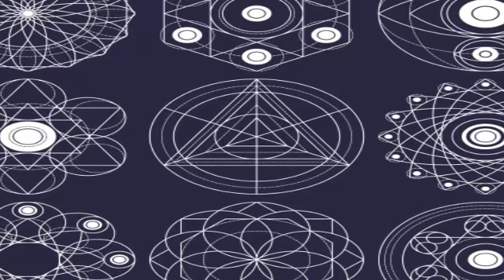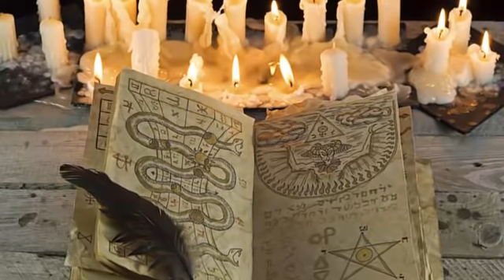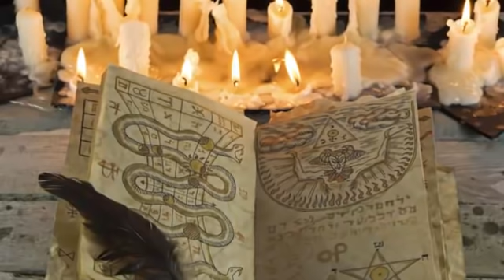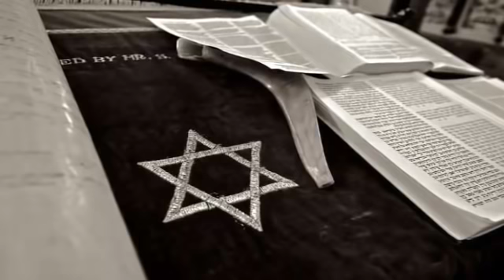LOS PLEYADIANOS MALIGNOS:PARA QUE Y POR QUE CREARON LOS ARCONTES LA RELIGION